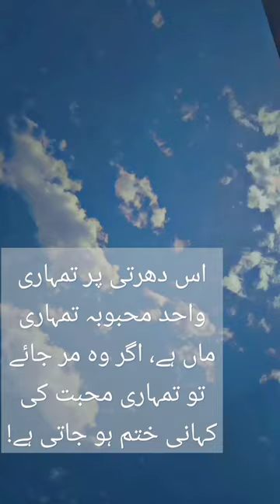music calmdown amor likeandsubscribe #🥲viralvideo